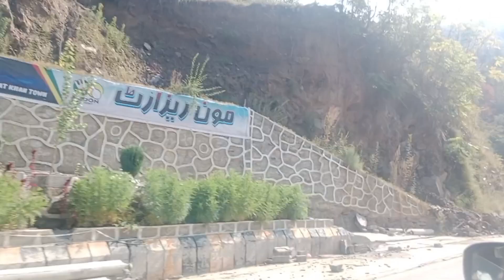Rahim Yar khan to swat || Rahim Yar khan to malam jaba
Rahim Yar khan to swat aur malamjaba:
Rahim Yar khan sy malam jaba ka kharcha:
Rahim Yar khan Sy swat jany ka kharcha:
Rahim Yar khan Sy malamjaba jany ka Expens: